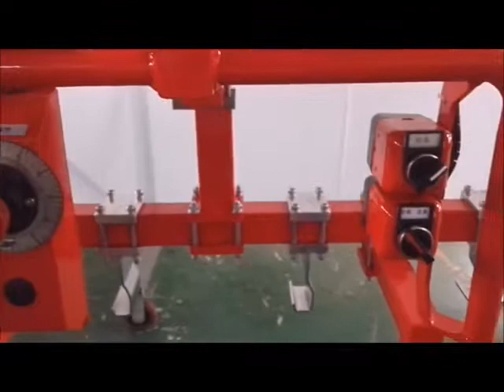Armtec - Four Plastic Drum Pneumatic Industrial Lifer With Pail Hooks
Posilift Australia Supply A Wider Range Of Pneumatic Industrial Manipulators, Lift Assist Devices, Air Balancers And Servo Hoists.

Armtec Lifter, Armtec Lifters, Armtec Industrial Manipulators, Industrial Manipulators, Industrial Manipulator, Armtec Pneumatic Manipulators, Armtec Pneumatic Manipulator, Pneumatic Manipulators, Pneumatic Manipulator